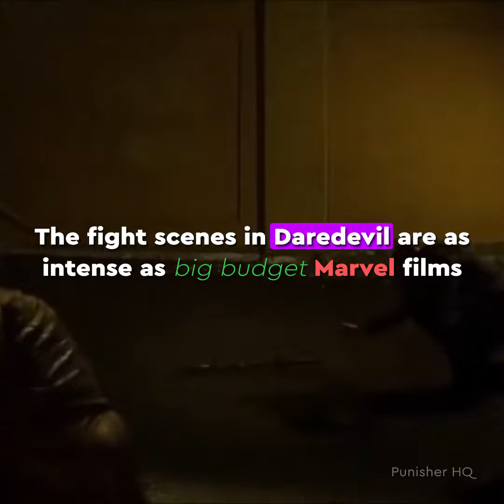for facebook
my work example